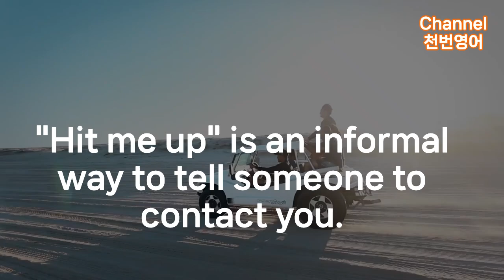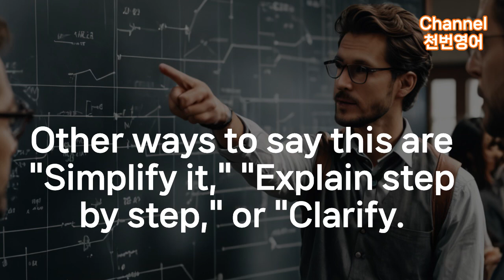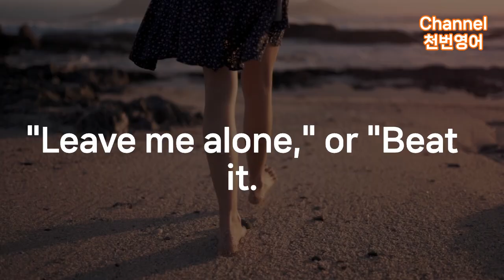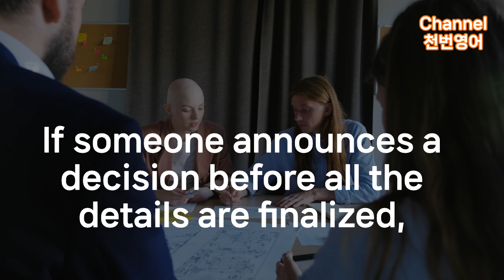[1000번반복] 세단어 표현 10 문장1 확장 영어설명 이해 및 비슷한 표현 3개 추가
[1000번반복]원어민영어 세단어 표현 10 문장1 확장 영어설명 이해 및 비슷한 표현 3개 추가

1000번 반복해서 들어요!!!